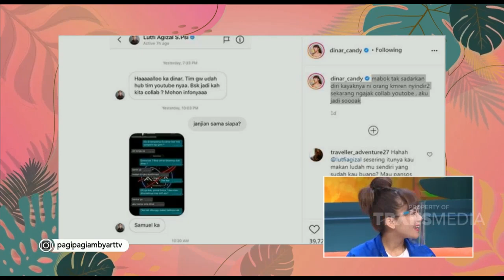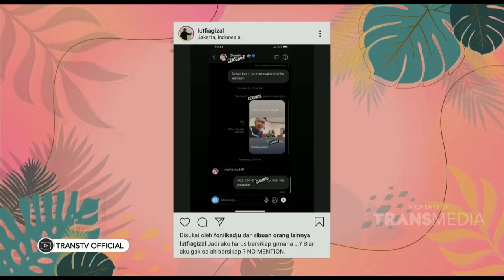Dinar Jelasin Masalahnya dengan Lutfi Agizal | Best Moment Pagi Pagi Ambyar (6/11/20)